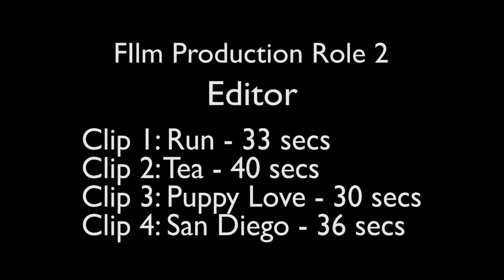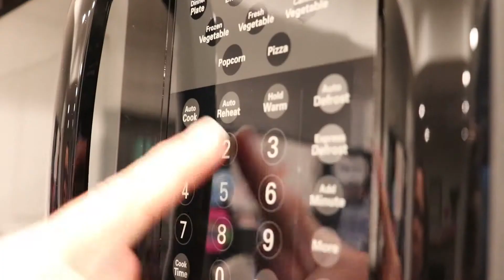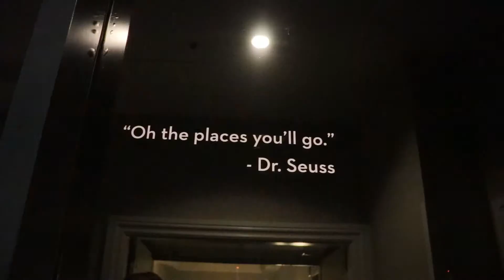...where no one...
IB Film Assignment: Experimenting with montage!

Clips 1 & 2: motivating, fun, stressful
Clips 3 & 4: calming, satisfying